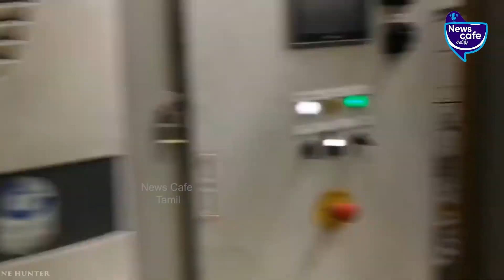நிறமற்ற பாட்டில்களுக்கு மாறும் Sprite நிறுவனம்... ஏன் தெரியுமா? | News Cafe Tamil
*Credits*
Script - Monisha, Editor - Dilipan, VO - Janani, SME - PraveenPaulraj